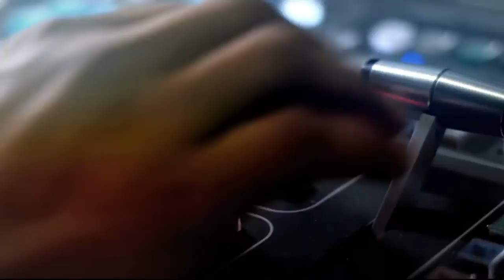Destino Medellín en Navidad [Punto de Giro] Telemedellín